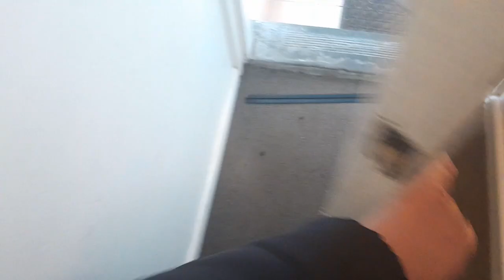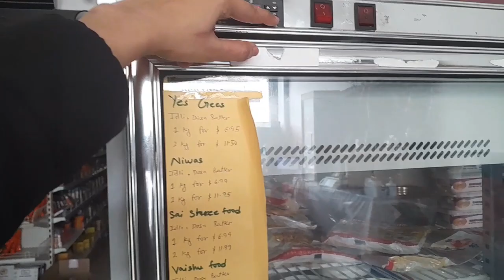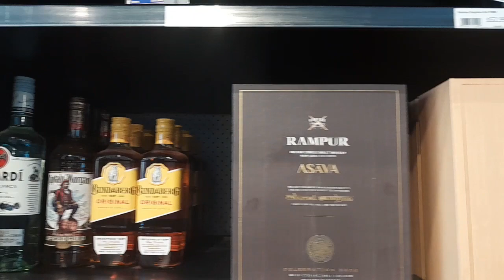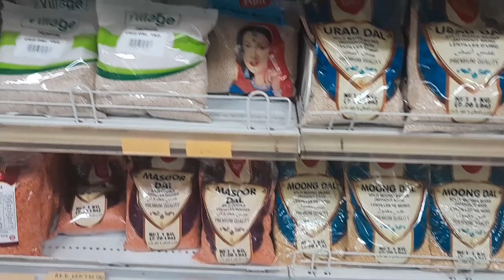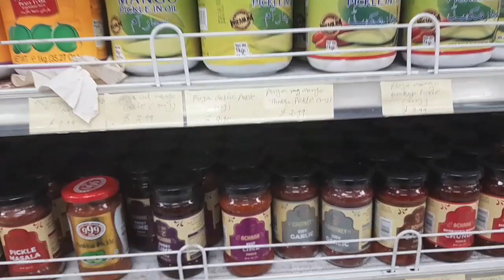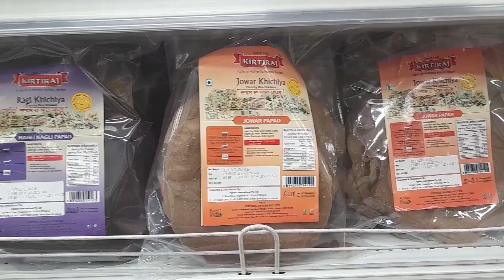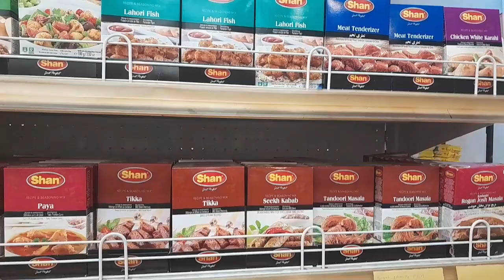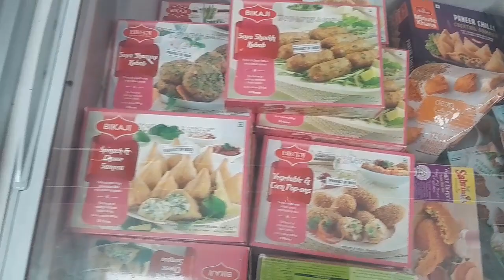Desi Touch Indian Grocery store Shoppers India In Hawthorn Melbourne Australia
Indian Grocery store in  Melbourne Australia 🇦🇺
  Shoppers India.